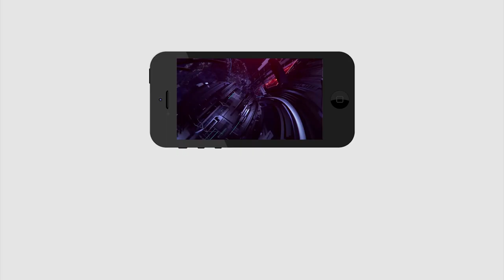Peddireddy Challenge to Chandrababu | Ys Jagan | మేము రాజీనామాకు సిద్ధం.. మీరు సిద్ధమా..?| PDTV News